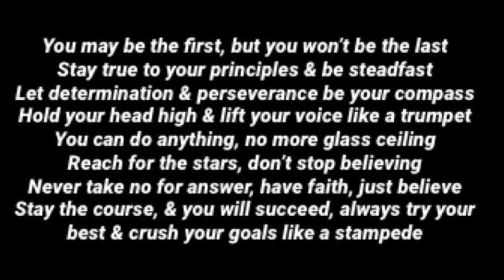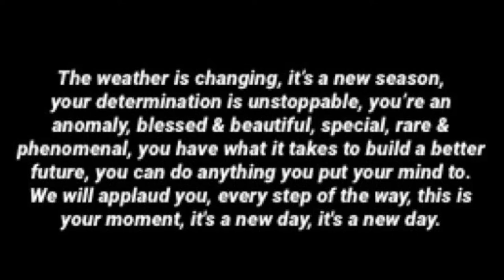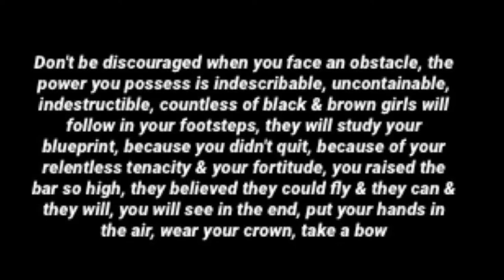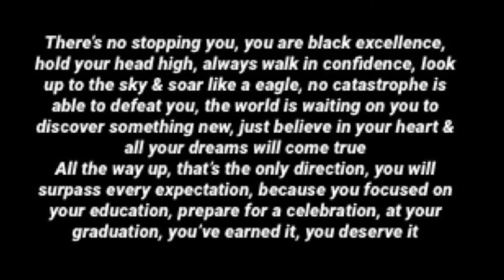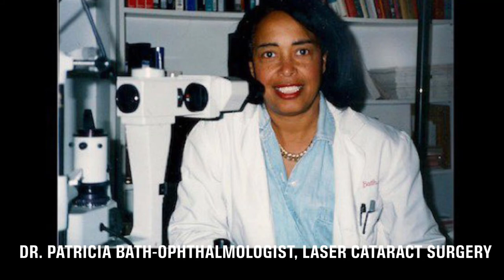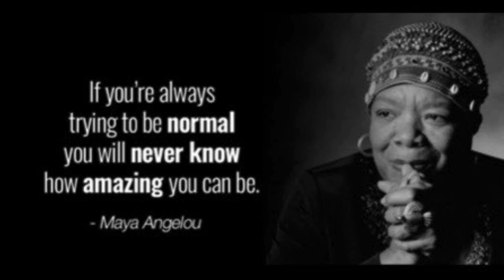YES YOU CAN-A Song for Black & Brown Girls-Inspired by Vice President-Kamala Harris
This song is intended to encourage, inspire & motivate black & brown girls by highlighting the major contributions of successful women of color across multiple industries.  This song was inspired by Vice President elect Kamala Harris becoming the first woman & first black woman to serve as Vice President of the United States of America.

Mae Jemison-astronaut
Regina King-Director
Gabriela Mistral-poet
Naomi Osaka-athlete
Lynn Nottage-playwright
Jennifer Lopez-entertainment
Marie Van Brittan Brown-inventor
Whoopi Goldberg-entertainment EGOT
Mariah Carey-musician
Cicely Tyson-actress
Suzan-Lori Parks-playwright
Celia Cruz-musician
HER-musician
Marsai Martin-entertainment
Ellen Ochoa-astronaut
Sydney Barber-military
Viola Davis-actress
Aretha franklin-musician
Barbra Jordan-government
Ava Duvernay-director
Gwendolyn brooks-poet
Gloria Estefan-musician
Angela Rye-journalist
Ruth carter-costume designer
Mariya Russell-chef
Venus & Serena Williams-athletes
Alexandria Ocasio-Cortez-government
Taraji P. Henson-actress
Keisha Lance-bottoms-government
Melanie Fiona-musician
Lupita Nyong'o-actress
Cynthia Erivo-actress
Rihanna-musician
Oprah Winfrey-entertainment

Stacey Abrams-government
Misty Copeland-dancer
Dr. Patricia Bath-inventor
Sonia Sotomayor-government
Beyonce Knowles-Carter-musician
Shirley Chisolm-government
Kamala Harris-government
Maya Angelou-poet